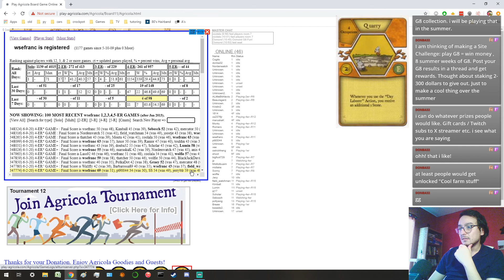Agricola with Lumin - June 9, 2020